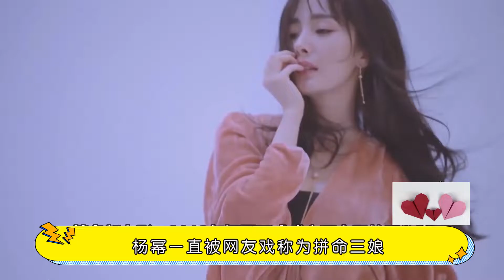杨幂谈及和刘恺威离婚根本原因：跟他结婚3年，在一起不到100次(拼命三娘）（王鸥）（夜宿门）【咕咕嘎娱乐】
每天都有新影片!! 分享你不知道电影幕后的冷知识✍🏼每天不定时更新 点关注不迷路哦 有问题请私信 @咕咕嘎娱乐